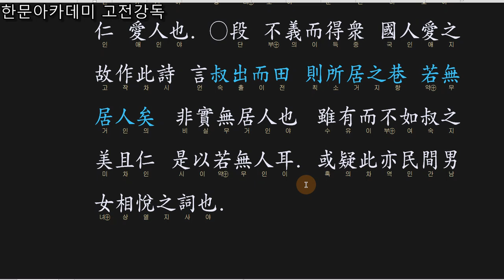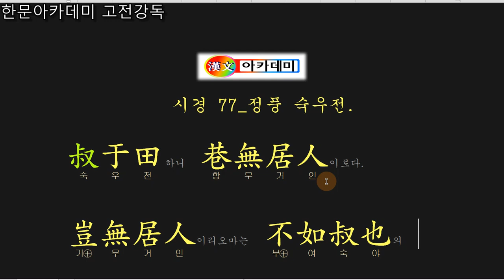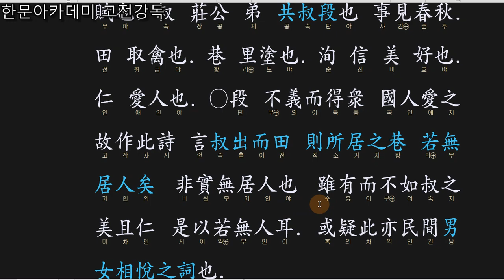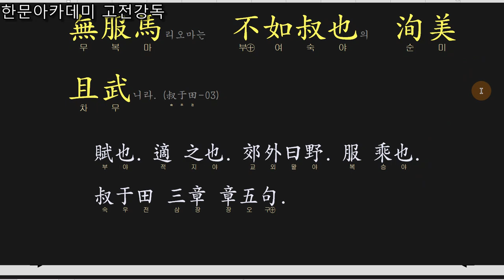시경 77 정풍 숙우전( 叔于田)